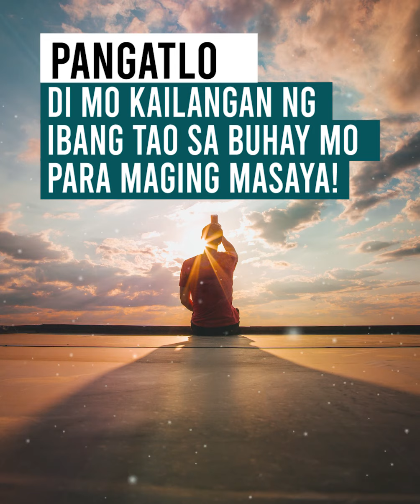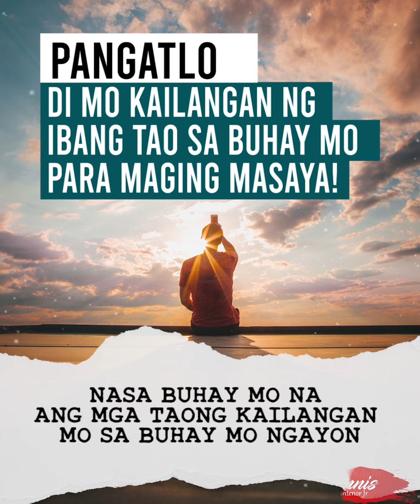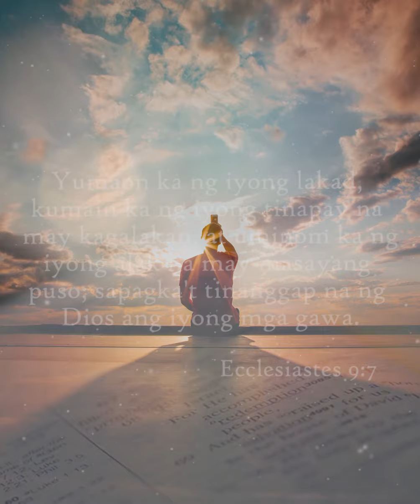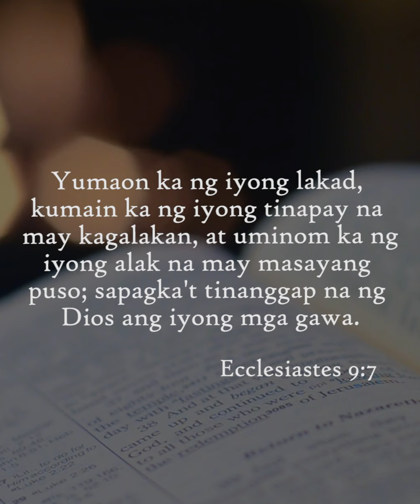7 BAGAY NA DAPAT ALAM MO PARA MAS MASAYA ANG BUHAY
PARA SA MGA LUGMOK LAGI SA PROBLEMA